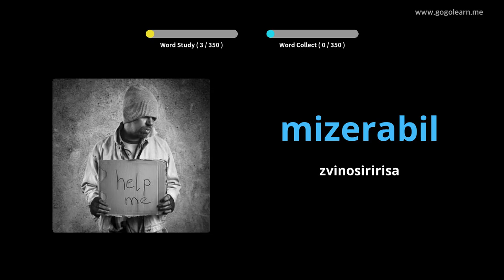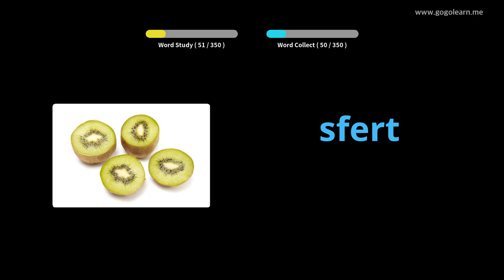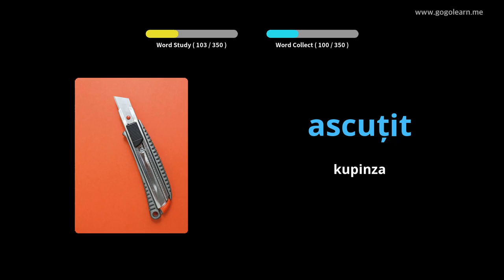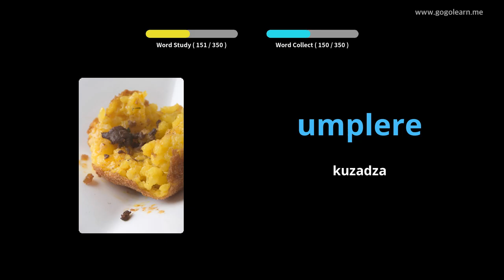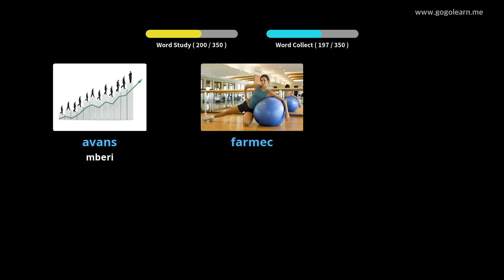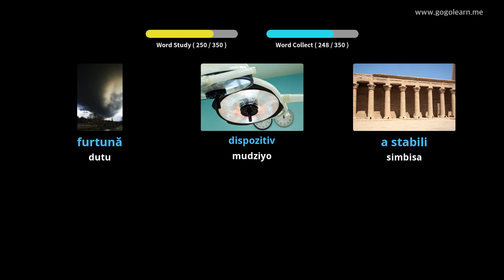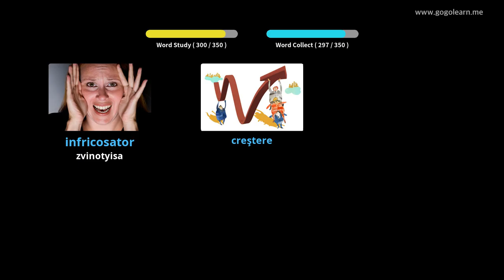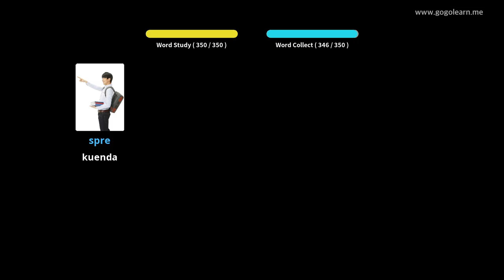Romanian Vocabulary Sekondari 3 | Golearn